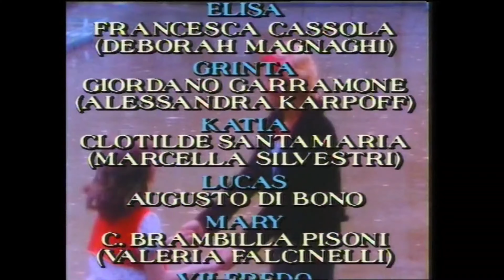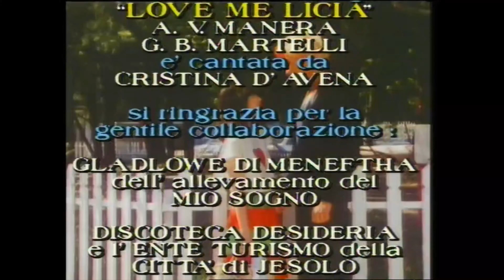SIGLA INIZIALE + FINALE LOVE ME LICIA STAGIONE 1 INFINITY HD ITA 4K